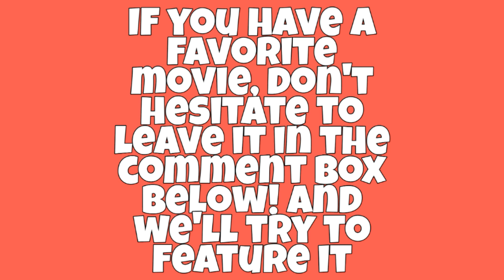READY OR NOT - All scenes Emilie killed their maids | FMFM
Grace couldn't be happier after she marries the man of her dreams at his family's luxurious estate. There's just one catch -- she must now hide from midnight until dawn while her new in-laws hunt her down with guns, crossbows and other weapons. As Grace desperately tries to survive the night, she soon finds a way to turn the tables on her not-so-lovable relatives.

Clip Description: watch how Emilie kills their maids accidentally